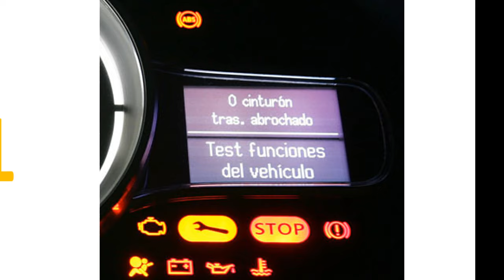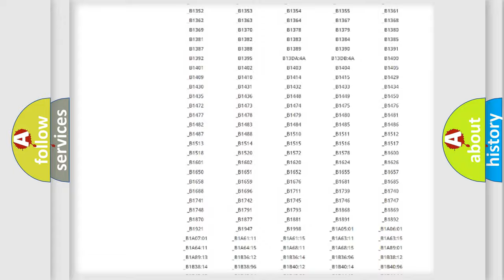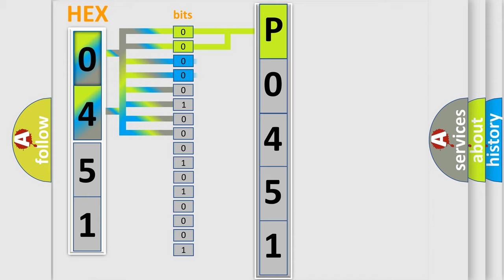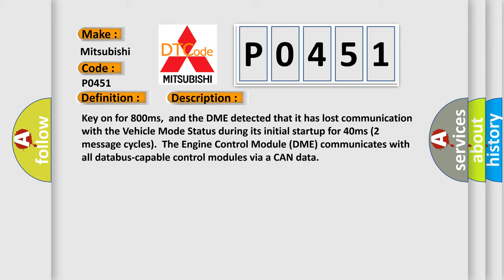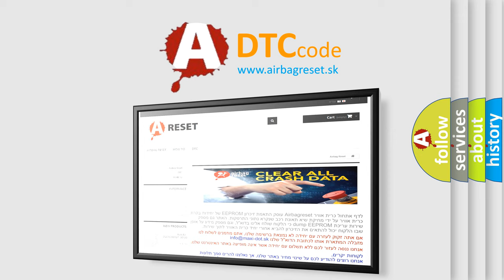DTC Mitsubishi P0451 Short Explanation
Contents:
0:21 Basic DTC analysis according to OBD2 protocol standard.
1:48 Insight into programming
2:58 A diagnostically understandable description of the Diagnostic Trouble Code
3:05 Basic error definition

Make:
Mitsubishi
Code:
P0451
Definition: